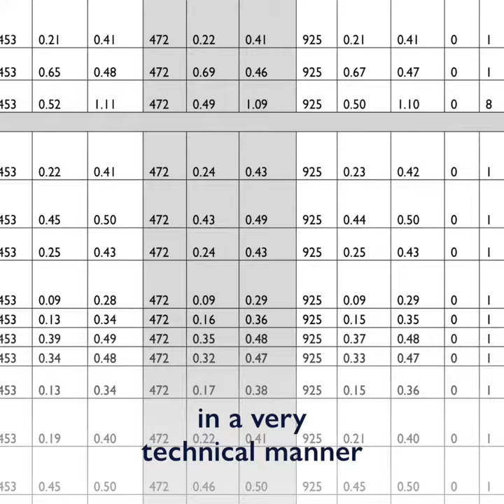How is Data Disseminated? - Behind the Data (4/4)